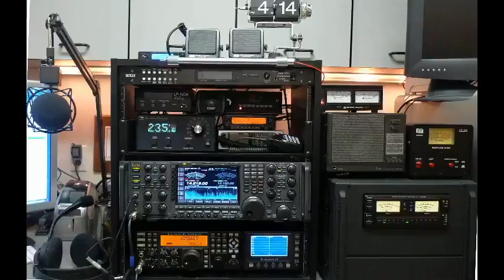qso francais sur le 40 metres avec perseus sur pc